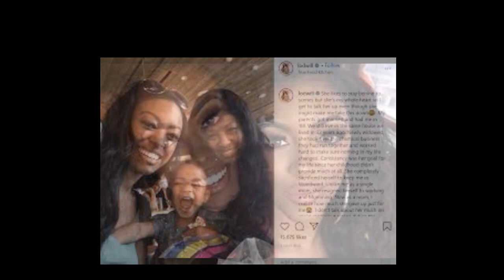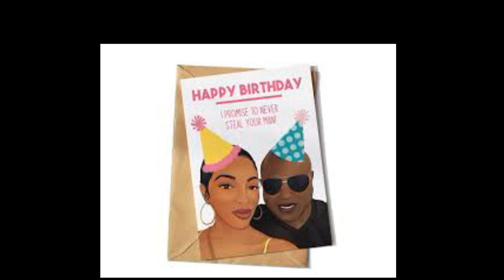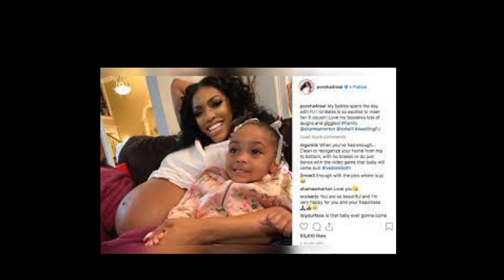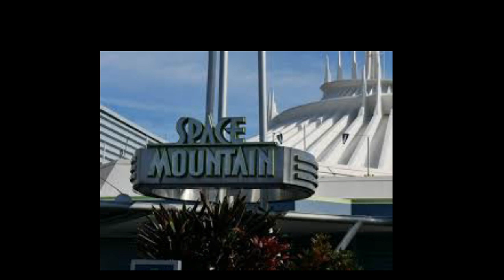Porsha Wms From The Rhoa| How Could You Literally Ruin Your Daughters 3Yr Old Birthday Celebration??